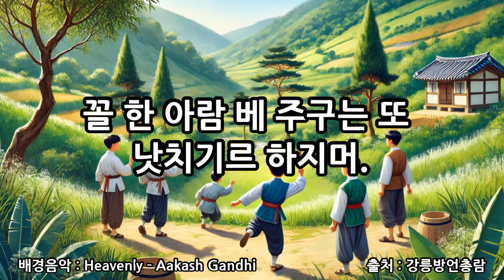(ep61) 낫치기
광화문선비가가 강릉사투리로 강릉의 전통문화를 전해 드립니다.